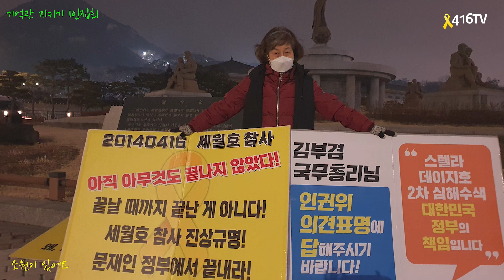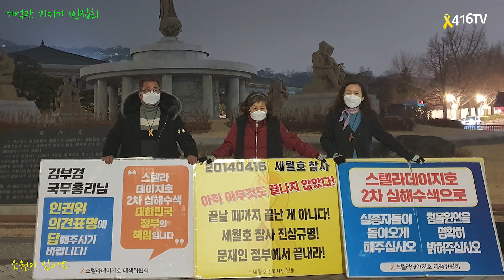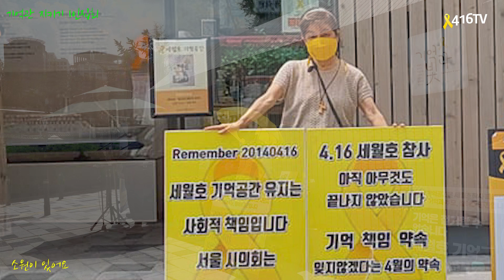22.08/.17. 소원이 있어요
서울시의회 기억관 1인집회 분들께 감사드립니다